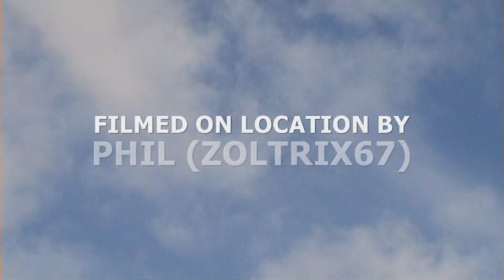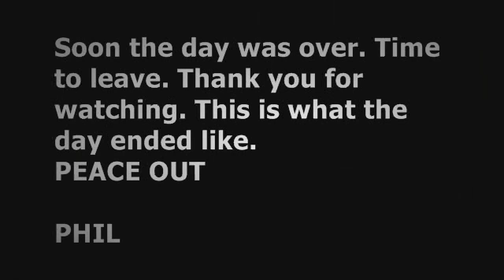WILDLIFE FILES APRIL 23RD 2009 THE NIGHTINGALE IS BACK ;)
I made a silly mistake through trying to get the video done too quickly. The bird in the video, is not a GOLDCREST but in fact, is a GOLDFINCH.